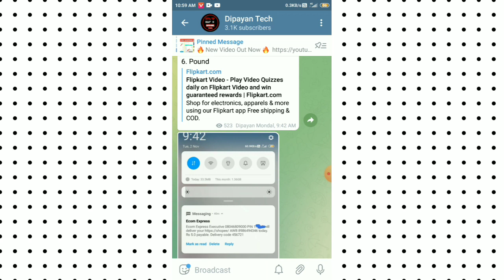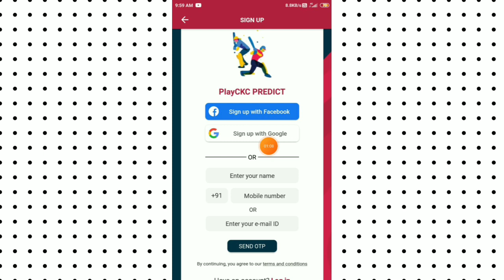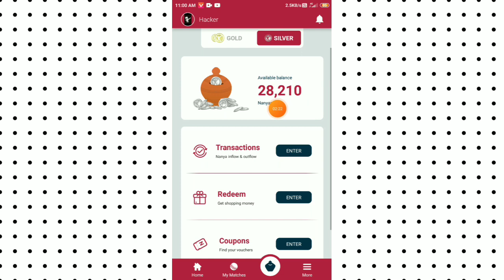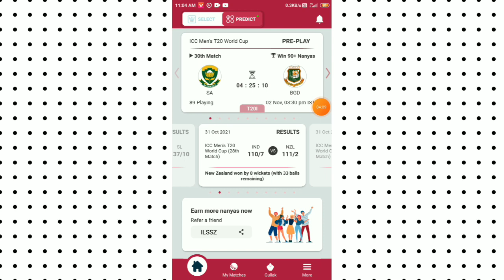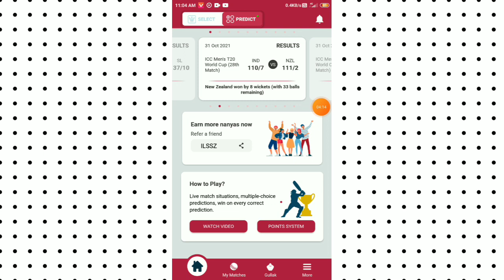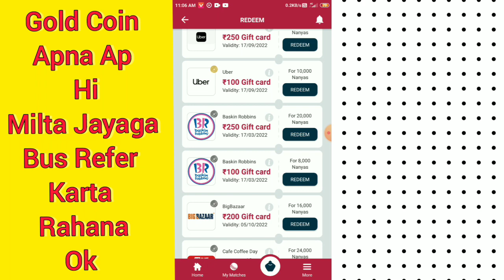Flipkart Free RS 100 RS 250 Gift Voucher|| 2101 Best Flipkart Voucher Earning App||Instant Payment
🏃 About Me.

Refer Code 👉 ILSSZ

5 supercoins in flipkart video
flipkart super coin earn trick
flipkart
5 supercoins in flipkart
2500 gift voucher flipkart
ShopClues cash on delivery
ShopClues
ShopClues Free Shopping
Ajio Unlimited refer trick
Shopsy New Offer
Shopsy Bank Cash How To Transfer
Super daily
super daily free shopping trick
bewakoof free shopping trick
bewakoof free Products
bewakoof free product how to order
bewakoof
Apollo Free Product
Apollo Free health Creadit
Apollo Unlimited Free health Creadit
Apollo Free Delivery Trick
Smytten Busk
smytten app free product
smytten app unlimited refer trick
smytten app
growfitter Free Products
growfitter Unlimited refer trick
growfitter
JioMart
JioMart Free Shopping Offer
dipayan tech
dipayan